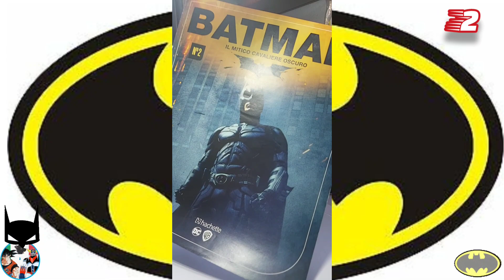Costruisci BATMAN n.1 , 2 e 3 Hachette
Batman n.1,2e3 Hachette